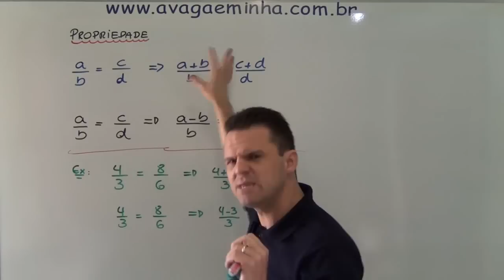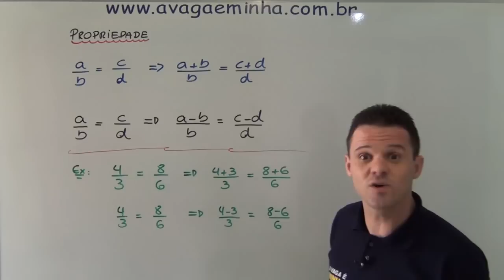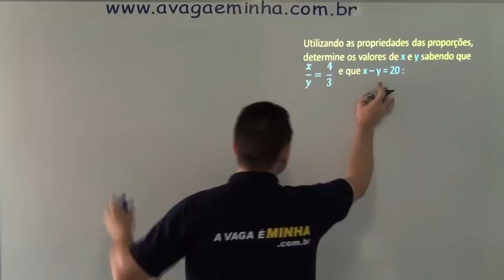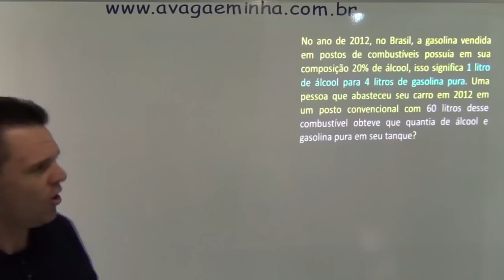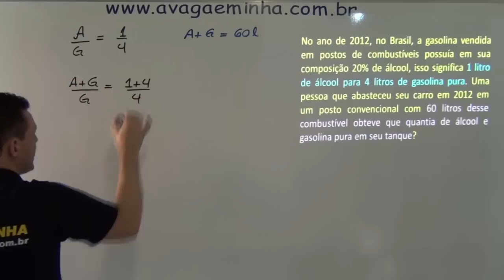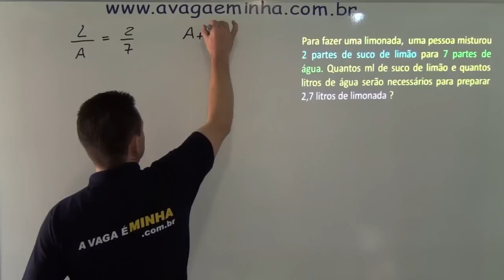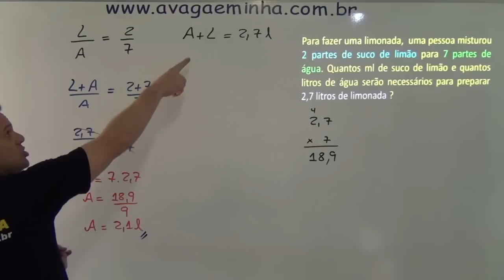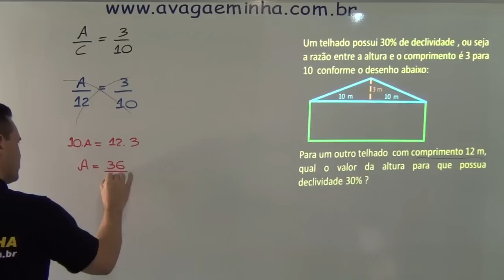RAZÃO E PROPORÇÃO AULA 04_mpeg4